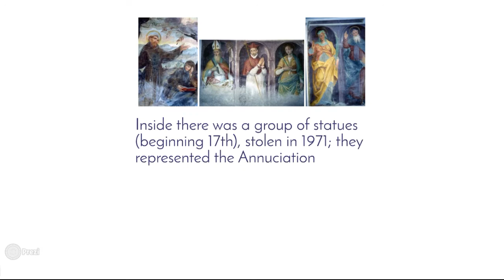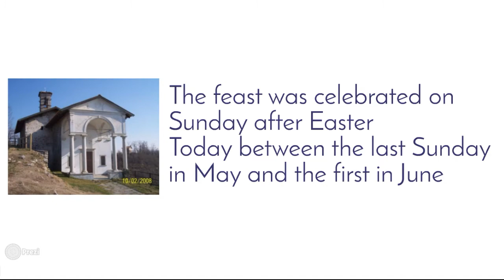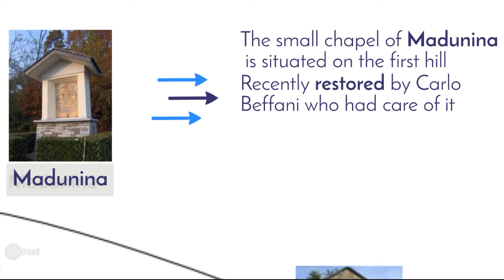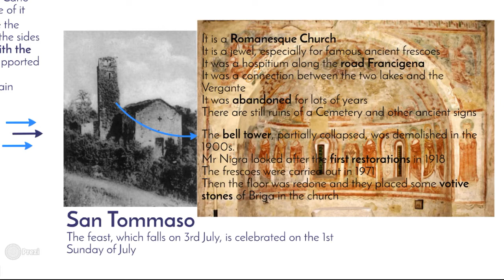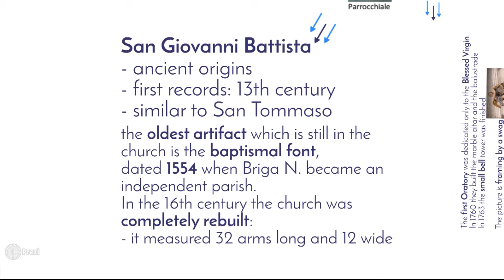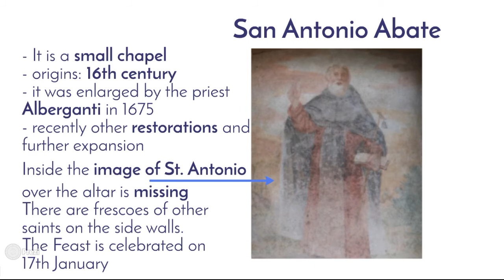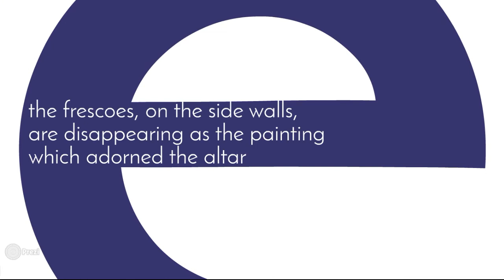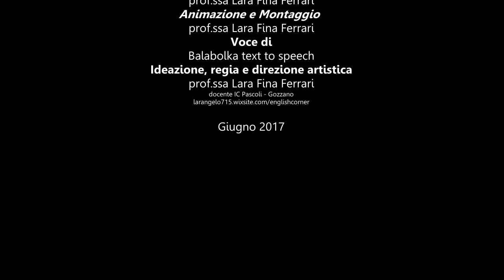L'Occhio Sacro di Briga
I testi sono di Amedeo Fiammingo.

Le notizie sono ricavate dal manoscritto Scardini recentemente pubblicato a cura di A.Fiammingo e

G.Quirico (Briga e Chiesa Parrocchiale: unione di varie memorie Interlinea Novara 2008), dagli

inventari dei parroci Scardini e Gilardini in A.P.B., dai numerosi scritti di F. Allegra tra cui

specialmente: Il Sacro a Briga e Briga attraverso i tempi.